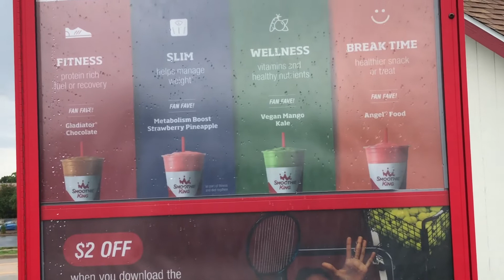BIRTHDAY ROADTRIPPIN WE HIT UP SMOOTHIE KING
IF YOU WATCHED FOR 2 SEC YOU SHOULD HIT THAT LIKE BUTTON, AND IF YOU WATCHED FOR MORE THAN 5 SEC YOU SHOULD BE A KNIGHT OF MAYHEM & PART OF OUR FAMILY. ANY & ALL SUPPORT IS APPRECIATED
It's On HERE so you know MAYHEM HAD TO BE INVOLVED & the CAMERA Stay Rolling...Neva Know What you may Catch over here on our Channel.
NO OBSTACLE SHALL IMPEDE THIS FLOW. I DON'T GIVE A DAM
IF YOU ENJOY ORGANIZED CHAOS & FAMILY MISCHIEF
FOLLOW US ON ALL SOCIALS
MCKNIGHT MAYHEM
WE N HERE & EVERYWHERE ELSE!
MAYHEM TIKTOK, IG, & GMAIL/ mcknightmayhem
CICI'S TIKTOK\ ELIECEYA

IT'S FIRE & DON'T HURT UR SELF CUZ YEP IT'S THAT GOOD
SNAK-N WIT DA CAPT-N

CHECK BACK IN WITH JC SO RAN-DUMB
ON MCKNIGHT MAYHEM FOR UPDATES
on RAN-DUMB RC FUN
THE FAMILY THAT BASHES 2GETHER, STAYS 2GETHER

MORE FROM THE FAMILY THAT KEEPS
BRINGING ALLLLL THE MAYHEM